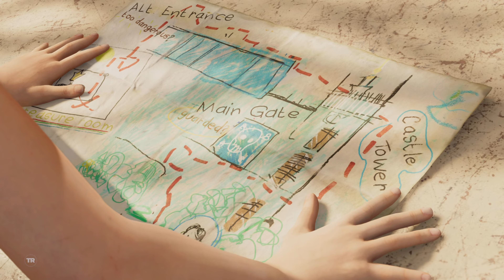Shadow of the Tomb raider 4K (Part-3)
tomb raider,